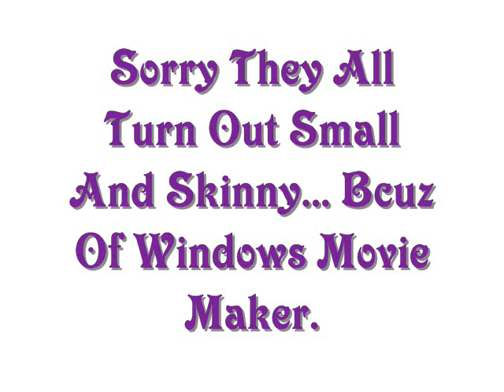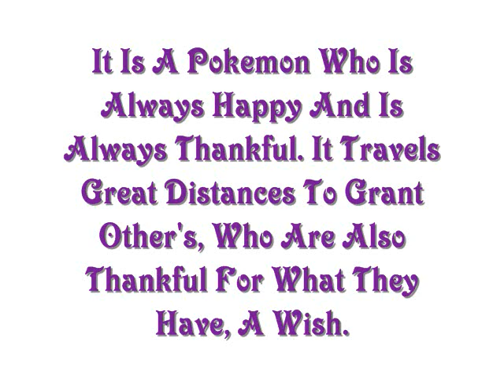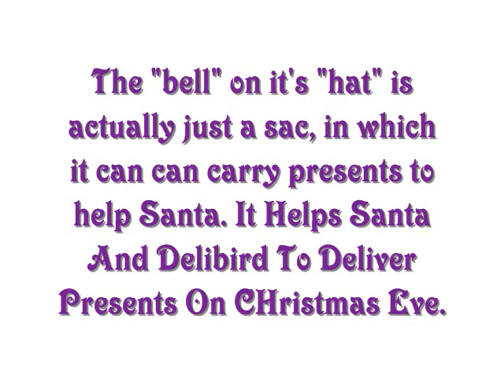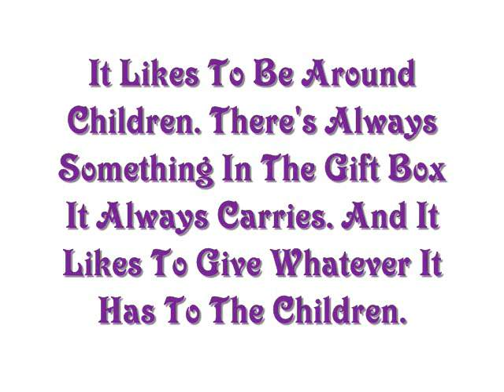Pokanime's Holiday Pokemon Special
Check The Bigger, Better Versions At pokanime1.deviantart.com